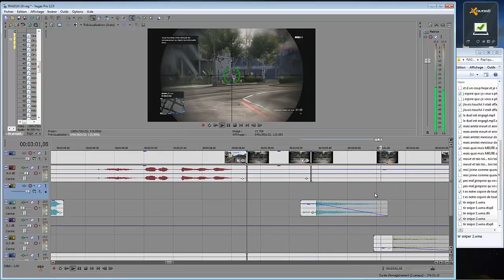RAGEUX GTA V EPISODE 10 SQUEEZIE